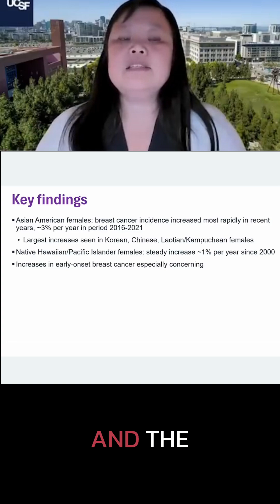Breast Cancer Surge in Asian Women: Alarming Trends Revealed!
📊 Breast cancer incidence among Asian American women has been increasing the fastest of any group — about 3% per year between 2016–2021.

The rise is especially sharp among Korean, Chinese, and Laotian/Cambodian women, with early-onset cases growing 3.8% annually among Asian Indian, Pakistani, and Vietnamese women.